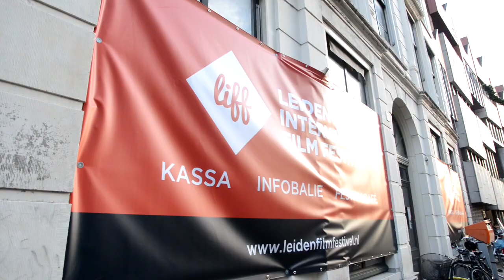KRFF Premiere 8 november 2013 - Leiden